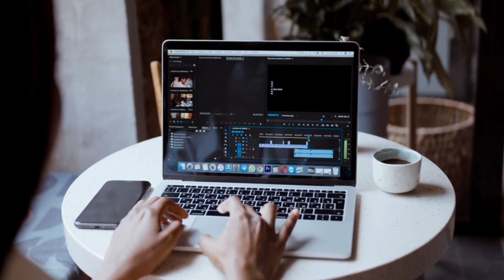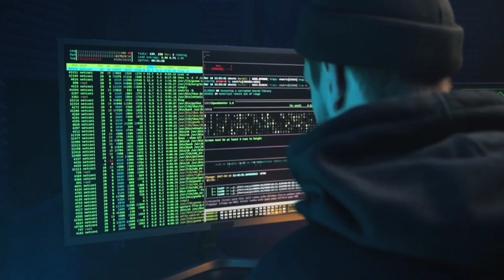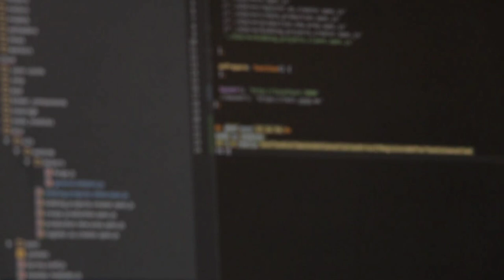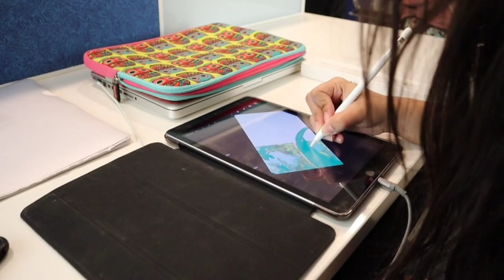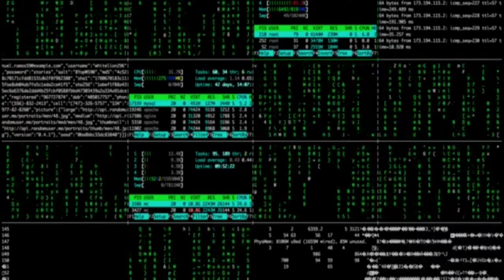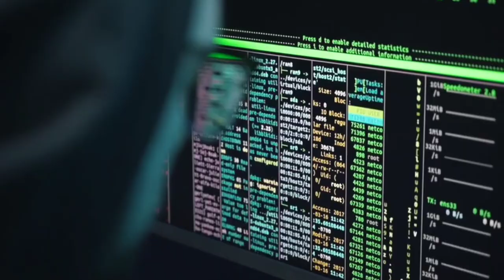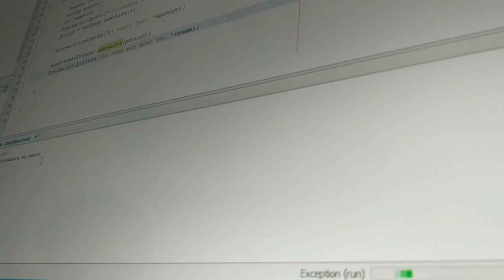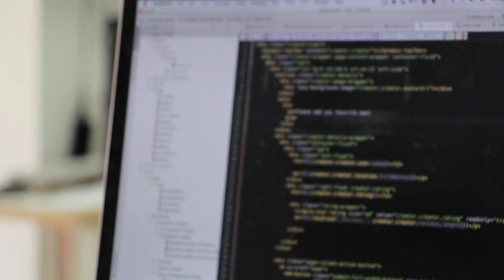Programmer life | Programming Language | Free HD Video - no copyright free to use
In this video, you can watch beautiful programming This stock footage is free to use you can use this video for your project or commercial purpose but you can't sell this. You don't need to ask for any permission to use this footage.

programming language,programming fundamentals,programming for beginners,programming tutorials,code,c++,free hd video,creative common video